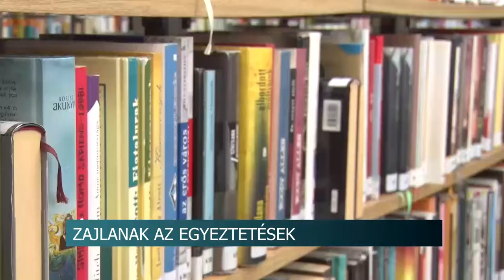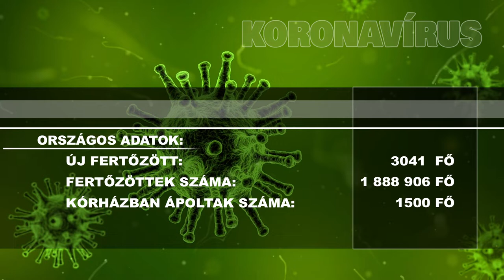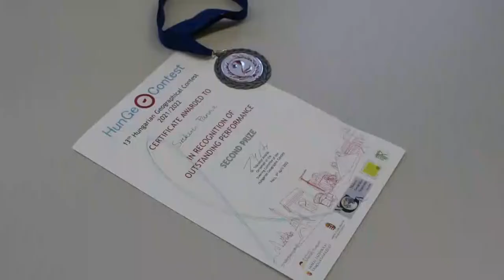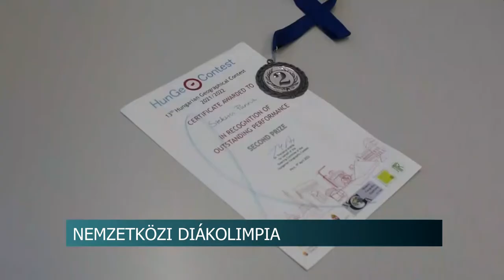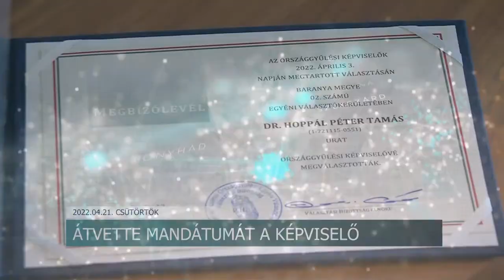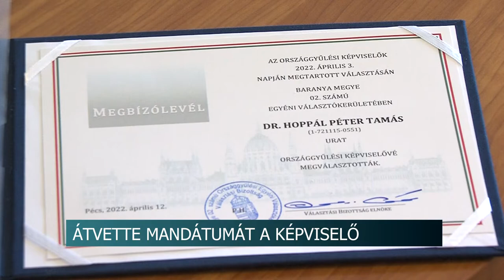Híradó - Tolnatáj TV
Közel százezer euró vissza nem térítendő támogatást nyerhetnek mikro-, kis- és középvállalkozások.
A szekszárdi tudásközpont berendezése az önkormányzat feladata
Részegen vezetett - a leszakadt lökhárítón maradt rendszámtábla buktatta le a sofőrt
Sokadszor bukott le - egymás után háromszor kapták ittas vezetésen a férfit
Bejutott a nemzetközi diákolimpiára egy bonyhádi tanuló - angol nyelven kell számot adni a tudásáról